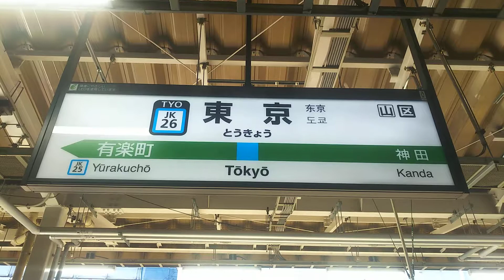東京駅6番線アナウンス＆発車メロディ🚃💨